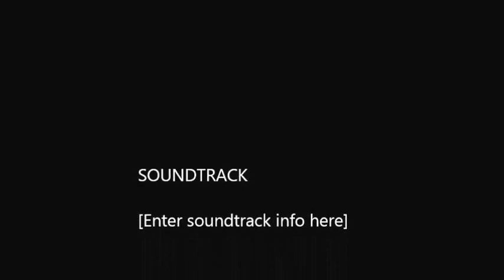DJ Tony Holden - Halloween@EGG LDN 30.10.2015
DJ Tony Holden live in the mix